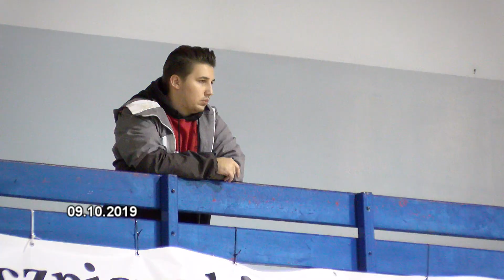damyradeOMW - Podsumowanie OMW 2019 w siatkówce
Dyscyplina, która przyciąga niczym magnes. Jaki był to rok dla siatkówki w ramach OMW w 2019? Bogaty i udany - to tak w telegraficznym skrócie. Zapraszamy na szczegóły !